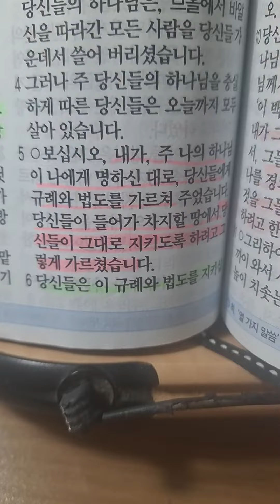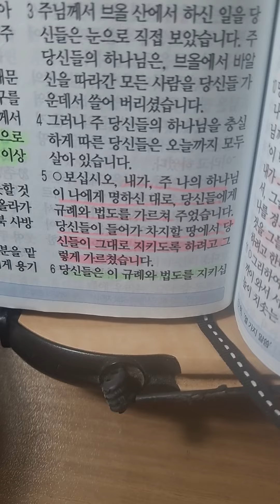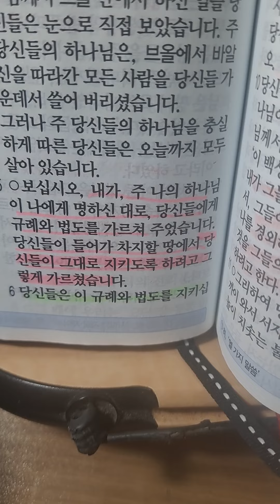다니엘. 오늘의기도, 2, 2024.04.05.